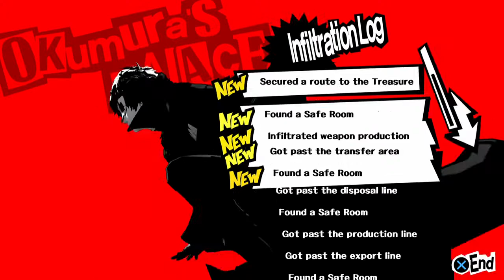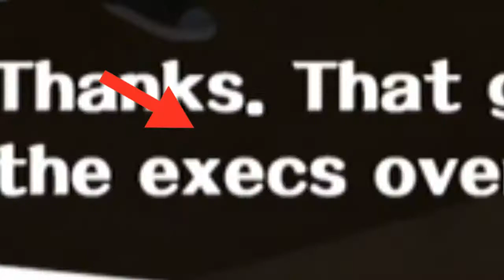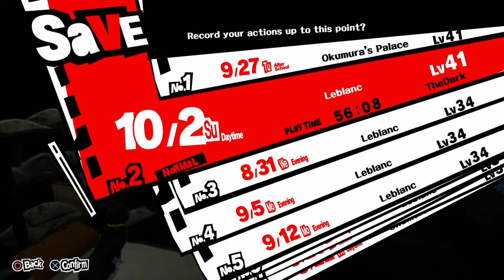Persona 5, Blind, Part 75, Major Red Flags Lady!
Hey Fakenews lady. You're making things worse.
Just tell the truth.